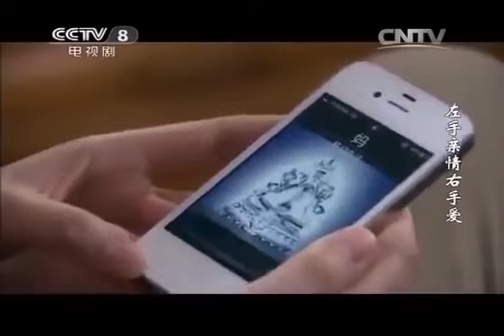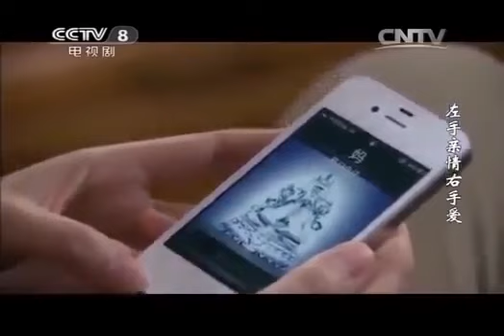《左手亲情右手爱》 第18集 完整版HD 周德华 黄明,张佳宁,徐囡楠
《左手亲情右手爱》 35集全完整版HD 主演:黄明,张佳宁,徐囡楠《左手亲情右手爱》

《纸婚》zhihun 26集全完整版HD 主演:李东学,李念,毛俊杰,许圣楠,钱芳,赵海涛,